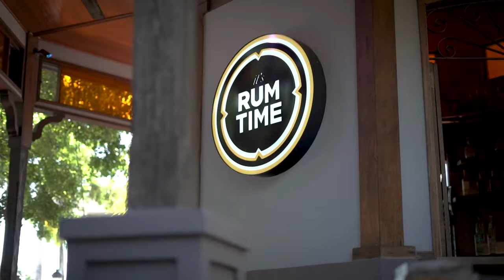02 PR GANA 06 09 22